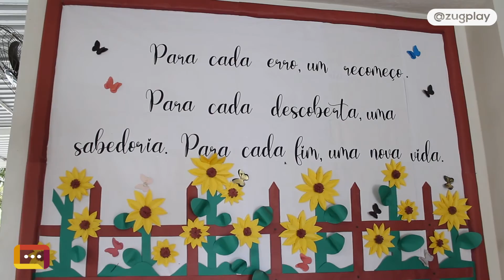Apadrinhamento constrói laços afetivos para crianças e adolescentes em situação de vulnerabilidade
O Educandário Família de Nazaré (Efan), em Ipatinga, recebe crianças que foram retiradas do poder familiar pela justiça. Essas crianças podem ser acolhidas por meio do Programa de Apadrinhamento, que permite que elas criem novos laços afetivos, além de promover a socialização com ambientes externos. Para participar é preciso ter mais de 18 anos e não ser cadastrado no Cadastro Nacional de Adoção.